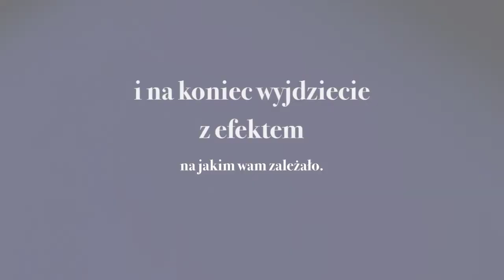Salon Kosmetyczny, manicure, pedicure, stylizacja Brwinów 720p